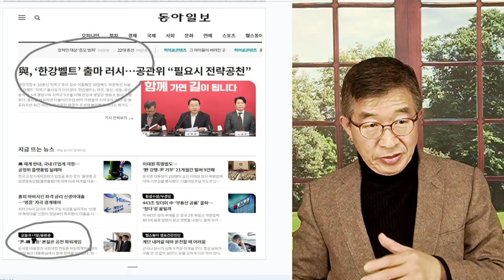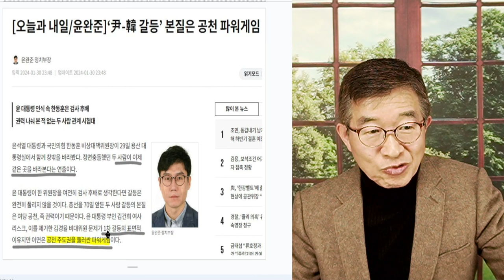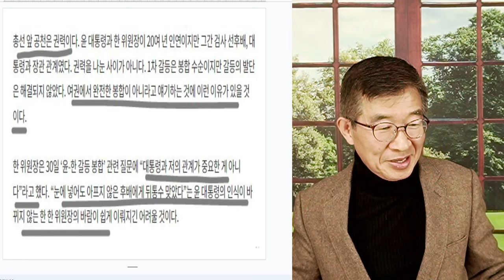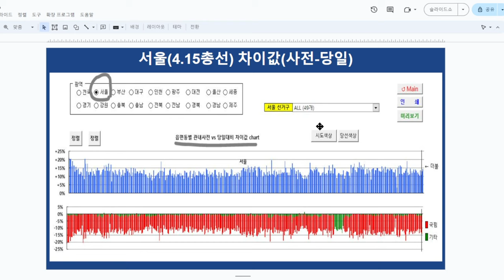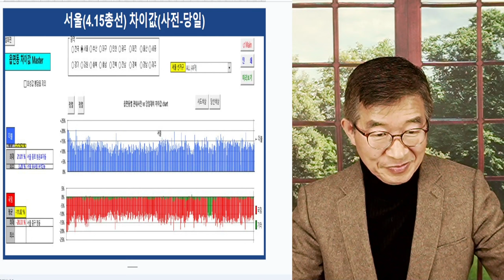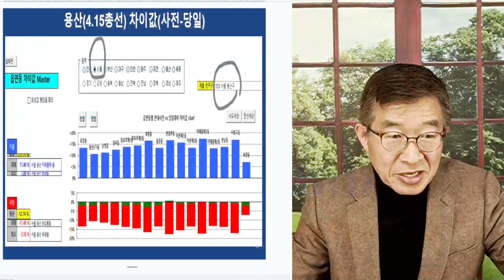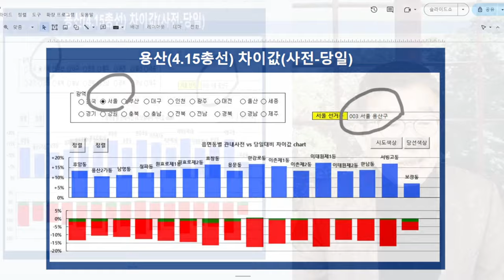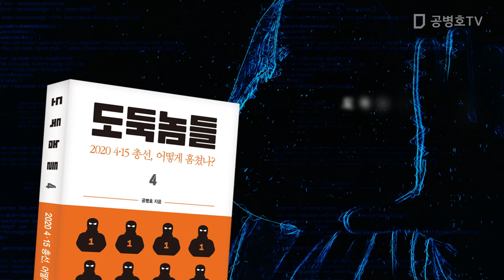사전투표, 변한 것은 없다 / 기울어진 운동장 상태 그대로 / 국힘, 전략공천으로 법썩 / 승패는 충분히 예상 가능! 정신 좀 차려!!! [공병호TV]